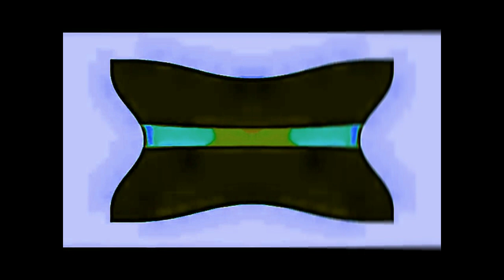Deformed Angry Panasonic logo history Low Voice